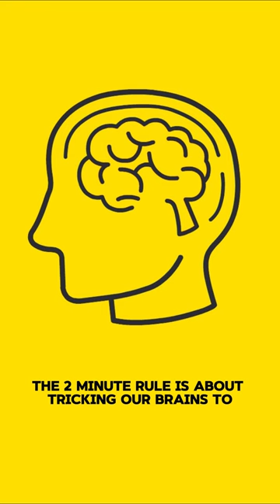The Two-Minute Rule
If you liked this, you might like my newsletter 📧 where I share more actionable life advice